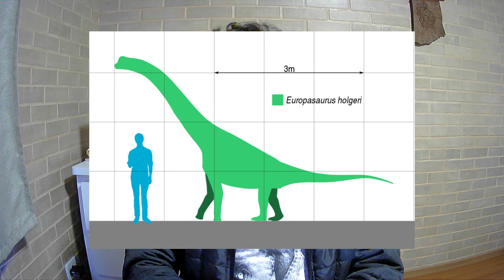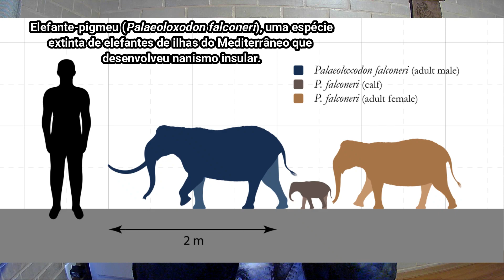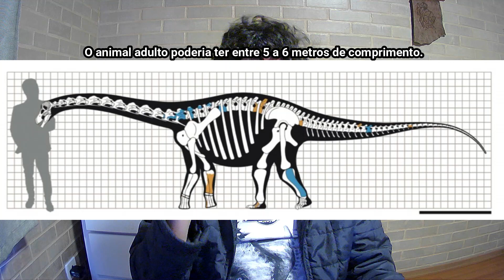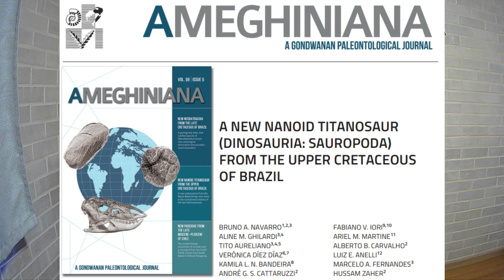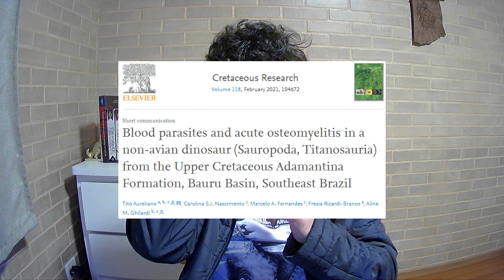IBIRANIA: Um pequeno gigante brasileiro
No vídeo de hoje, eu falo sobre a descoberta de um novo diminuto saurópode brasileiro: Ibirania parva!